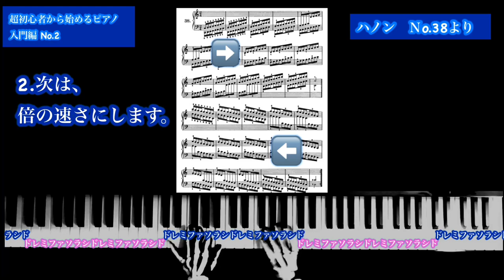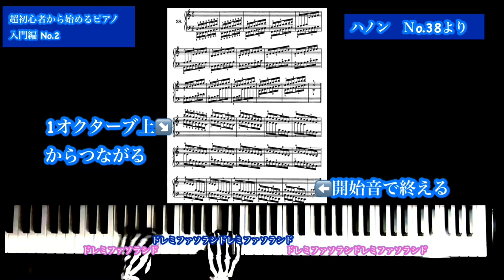【ピアノ上達法】超初級から始めるピアノ／入門編 No.2☆音声ガイド付き （ハノンNo.38）【基礎】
【ピアノ上達法】超初級から始めるピアノ／入門編 No.2 （ハノンNo.38）☆音声ガイド付き【基礎】

指練習の教本で日本で有名なハノンピアノ教本。
No.38の縮小から拡大練習、各種音階を弾く前段階です。

これからピアノを始めてみたい方、真面目すぎない面白いのが好きな方、多忙で通えない方、心身の不調、感染症などの心配など対面が苦手な方などへ

こういう形式は、初めての試みですが、これまでの30年以上のピアノや声楽や音楽全般の指導歴と幼少からの多種多様な演奏経験などを総合し、エンタメ的に、ご提供出来たらと思います。

各ステップは、暗記し高速で出来るようマスターすることで、最も有益となり得ます。